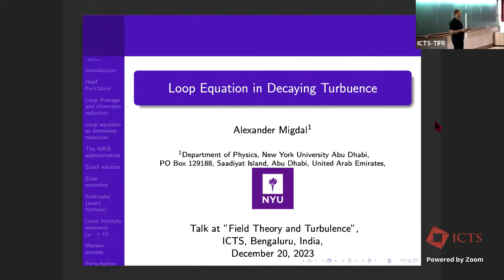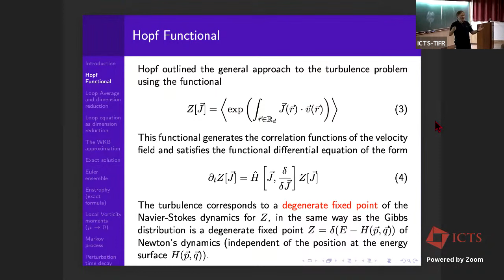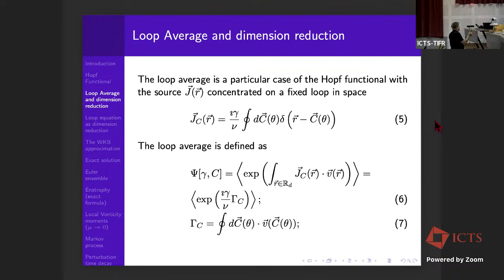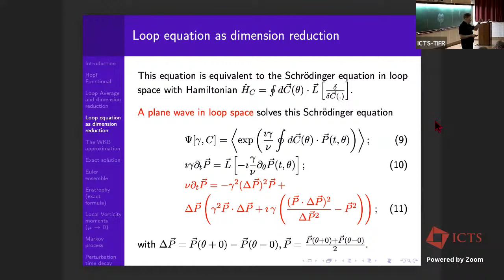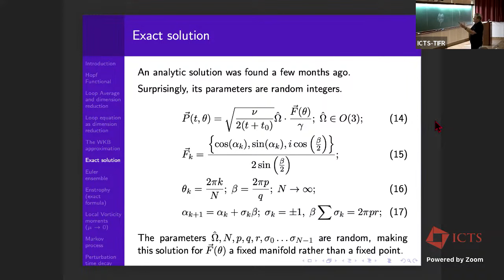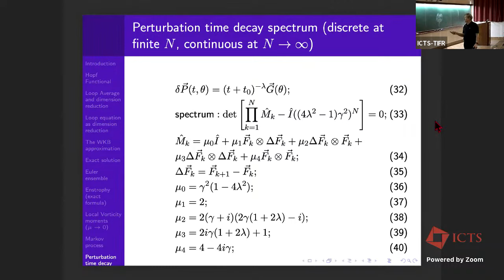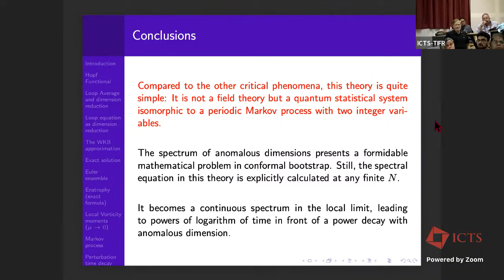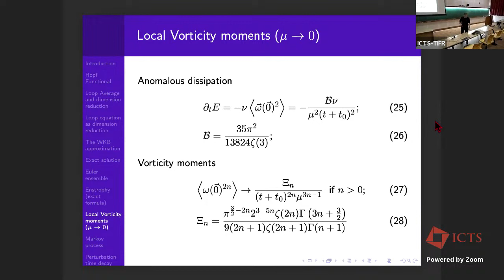Exact Solution Of Decaying Turbulence by Alexander Migdal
DISTINGUISHED LECTURES

EXACT SOLUTION OF DECAYING TURBULENCE

SPEAKER: Alexander Migdal (New York University, Abu Dhabi, UAE)

DATE: 19 December 2023, 16:00 to 17:00

Title: Exact Solution Of Decaying Turbulence

Abstract: We have found an infinite dimensional manifold of exact solutions of the Navier-Stokes loop equation for the Wilson loop in decaying Turbulence in arbitrary dimension

About the speaker: Alexander A. Midgal is a Research Professor of Physics at the New York University. He received his Ph.D. in 1969 from Landau University. He has significantly contributed to the theory of critical phenomena, quantum chromodynamics, and conformal field theory. With his colleague Alexander Polyakov, he independently worked out the theory of the dynamical mass generation in gauge theories, commonly known as the Higgs mechanism. He discovered the conformal bootstrap, which had a profound influence and helped progress in the theory of critical phenomena and strong interactions. Migdal made important progress in quantum chromodynamics by introducing a novel form of the renormalization group with  Yu. Makeenko, he derived the equation for the Wilson loops. Along with Volodya Kazakov, he provided an exact solution of 2D Quantum Gravity. During 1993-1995 he initiated nonperturbative approach to Turbulence by discovering the loop equations for fluid dynamics. The area law predicted by him from this equation was verified in 2019 in numerical simulations by Sreenivasan. In 1996, he left academia to become an inventor and entrepreneur, where he directed several companies and founded four, the latest being Migdal Research LLC, which is dedicated to stock market prediction. He has recently moved back to academia and studies various aspects of turbulence.

This lecture is part of the program "Field Theory and Turbulence".